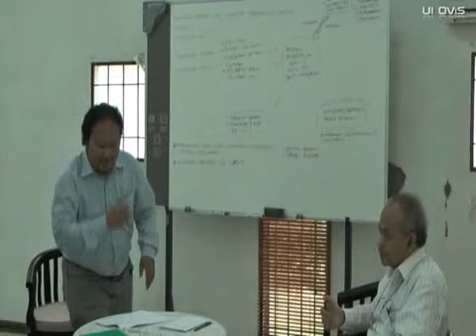Workshop dan Kuliah Umum Evaluasi Dampak dalam Program Intervensi Sosial part 02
Fakultas Psikologi Universitas Indonesia (FPsi-UI) pada 15-16 Agustus 2011 mengadakan lokakarya dan kuliah umum dengan tema â€œEvaluasi Dampak dalam Program Intervensi Sosialâ€. Bertempat di Auditorium Gedung H Fakultas Psikologi, Kampus UI Depok, diikuti berbagai kalangan, baik mahasiswa, staf pengajar, akademisi maupun LSM. Sesi lokakaryamenghadirkan beberapa pembicara dari UI, Pusat Telaah dan Informasi Regional (PATTIRO), SMERU Research Institute dan Jameel Abdul Latif Poverty Action Lab (JPAL).